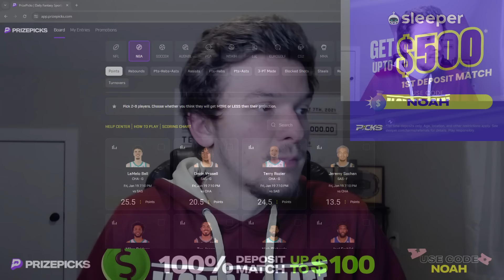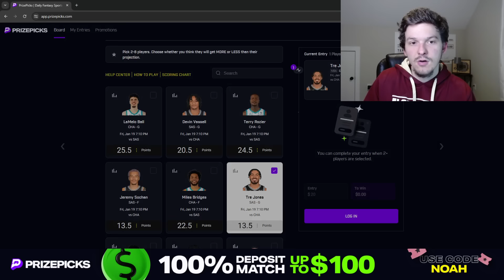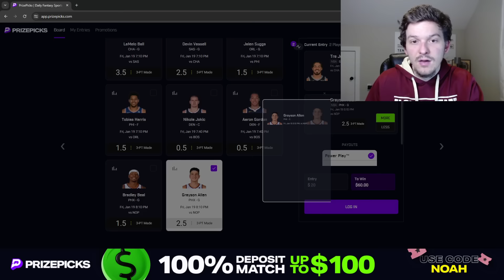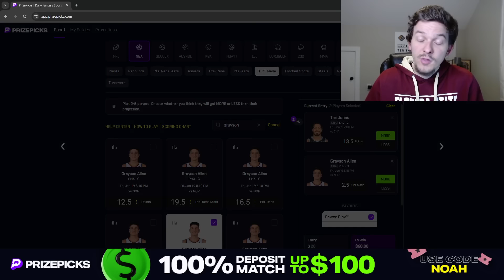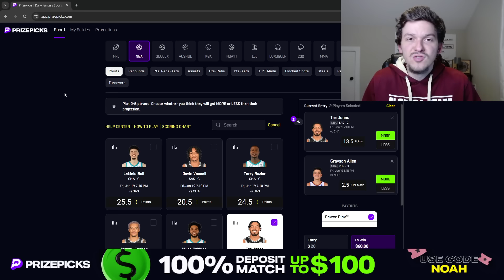PRIZEPICKS NBA PICKS | FRIDAY 1/19/24 | NBA PLAYER PROPS PICKS | NBA PROPS & BETS TODAY